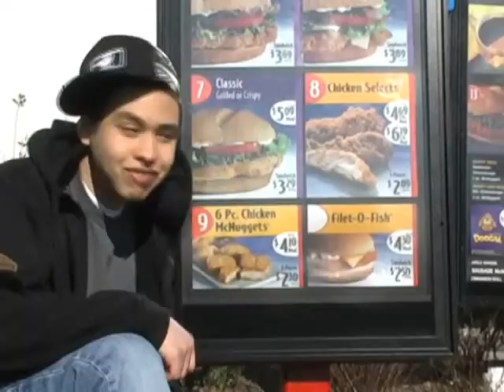Tom Lang - AM to PM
I STILL MOVE WORK FROM THE AM TO THE PM, NIGGAS GOT BEEF IMA SPRAY EM WHEN I SEE EM!

Song: Cassidy - AM to PM